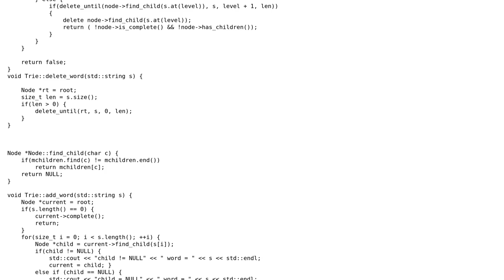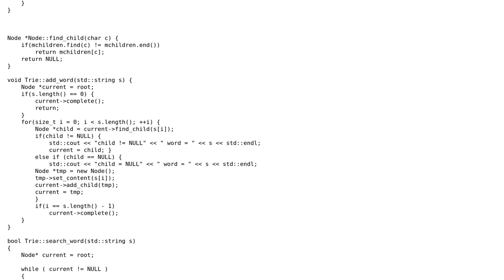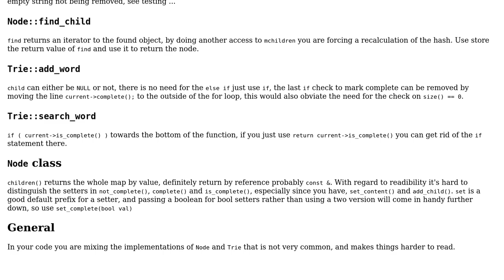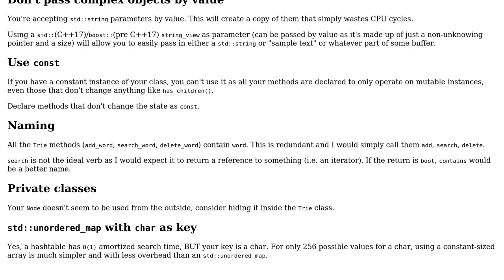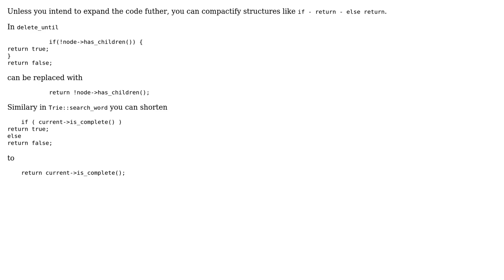Trie implementation in C++ (3 Solutions!!)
Trie implementation in C++

With thanks & praise to God, and with thanks to the many people who have made this project possible! | Content (except music & images) licensed under CC BY-SA | Music | Images & others | With thanks to user Luke Purnell user Harald Scheirich user D. Jurcau user CiaPan and the Stack Exchange Network Trademarks are property of their respective owners. You are responsible for your own actions.